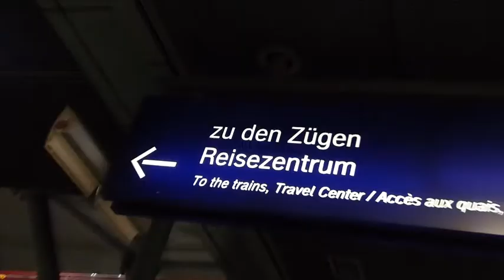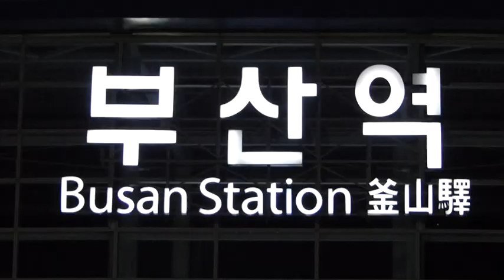2013 Berlin to Busan Peace Train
Prior to the start of the 10th Assembly of the World Council of Churches in Busan, Republic of Korea, 30 October to 8 November, and international group of some 150 people traveled by train from Berlin to Busan.